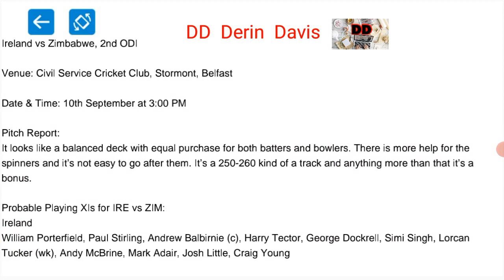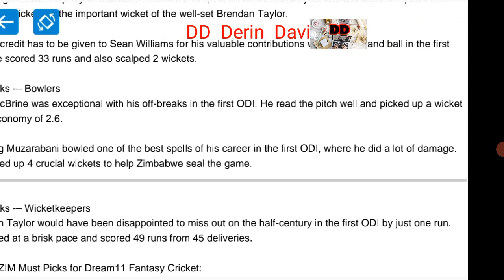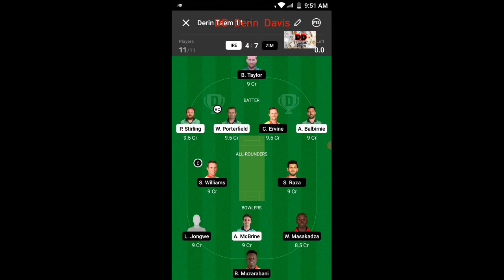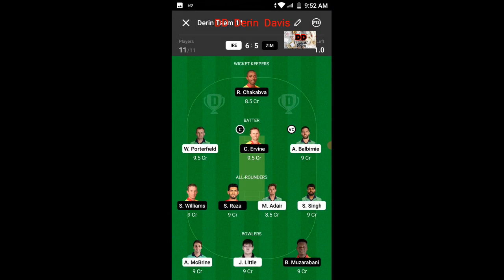|IRE vs ZIM Dream 11 Prediction| |ZIM vs IRE Dream 11 Prediction|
MPL fantasty team
Fantasty final team on telegram

derindavis58